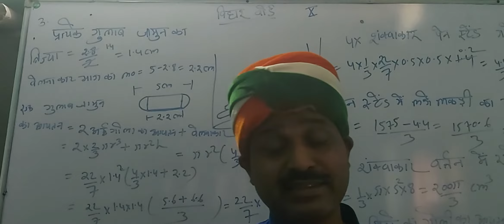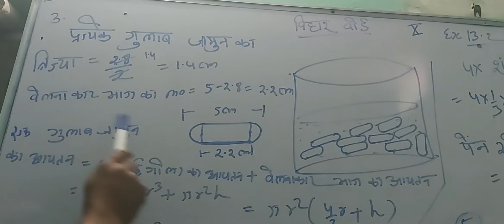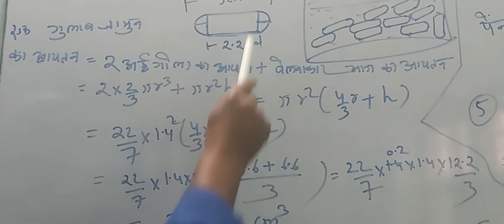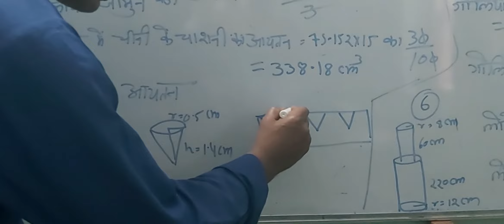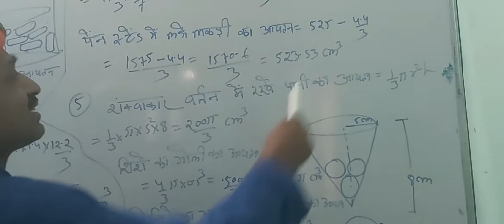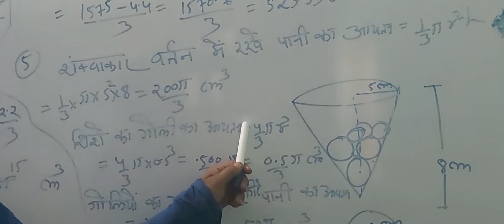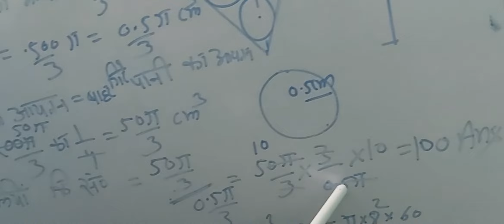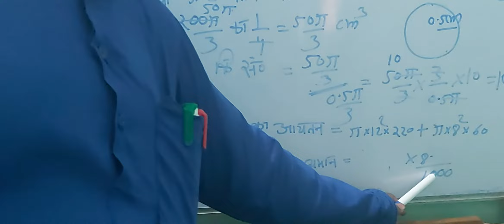Class 10 bseb cube cone part 4